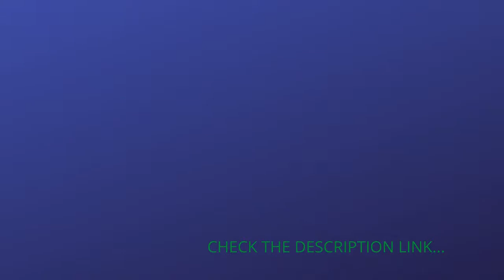Best Omega H3000D Cold Press 365 Juicer in 2021/ Omega H3000D/Juicer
Best Omega H3000D Cold Press 365 Juicer

See The  Product:

Juicing Just Got Easier and More Affordable Than Ever! Omega's H3000D Horizontal Cold Press 365 Slow Juicer is perfect for juicing fruits, vegetables and leafy greens! Because the auger juices at a slower 90-110 RPM, the essential vitamins, enzymes and nutrients of the produce are preserved.
This slow juicer ensures minimal oxidation, heat build up, foaming and clogging! Slow, masticating juicing also produces a higher juice yield compared to centrifugal juicers, in addition to an amazing tasting juice! The H3000D juicer also has a low noise level and dishwasher safe parts making clean-up simple.
Consuming healthy nutrients helps to improve sleep and energy levels for a productive day! As a natural immune booster, Omega Cold Press Juicers deliver a potent dose of antioxidants to boost and support overall health and immunity.
Cold press juicing is one of the most effective ways to easily access nutritious enzymes that help to improve immunity and overall health.
Don’t eat your fruits and veggies—juice them! Get a day’s worth of vitamins in one delicious juice! Eat well, drink well, live well with Omega Juicers.